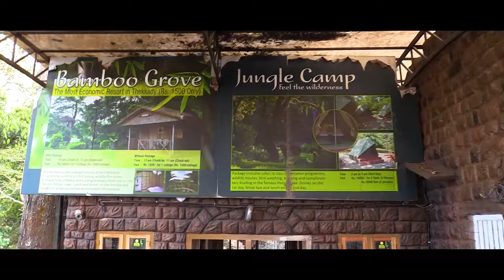Thekkady Part 1 [ Periyar National Park, Idukki, Kerala, India ]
A traveller’s paradise, a treasure trove for nature lovers, a romantic escapade for honeymooners, an ultimate leisure destination for fun seekers, and a wonderful adventurous destination in Kerala, Thekkady is all about the pristine beauty of nature. Adorned by the enchanting Western Ghats, embraced by the charm of the spice plantations and caressed by captivating wildlife, this stunning tourist destination Western Ghats,  needs no further introduction. Thekkady is a town near Periyar National Park, an important tourist attraction in the Kerala state of India. Thekkady is located near to Kerala-Tamil Nadu border. The sanctuary is famous for its dense evergreen, semi-evergreen, moist deciduous forests and savanna grass lands. It is home to herds of elephants, sambar, tigers, gaur, lion-tailed macaques and Nilgiri langurs. The Periyar Wildlife Sanctuary is spread across 777 km2, of which 360 km2  is thick evergreen forest. The wildlife sanctuary was declared a tiger reserve in 1978. The splendid artificial lake formed by the Mullaperiyar Dam across the Periyar River adds to the charm of the park. The greatest attractions of Periyar are the herds of wild elephants, deer and bison that come down to drink in the lake. The sanctuary can be accessed by trekking, boating or jeep safari. Thekkady is considered a haven for natural spices such as black pepper, cardamom, cinnamon, nutmeg, nutmace, ginger, and clove.